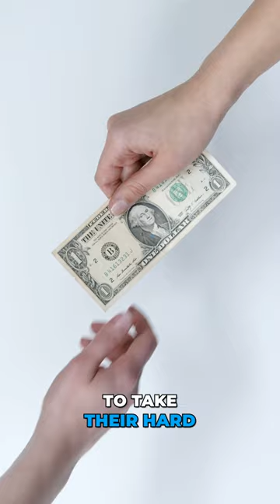It's about investing in the community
Leadership Institute School Board Leaders graduates, in their own words.

Can't make it in person? Take LI courses online!

School Board Leaders Program

Our mission is to train, equip, and educate people all over the country. We strive to empower parents and school board leaders to stand up and fight back against far-left ideology that is harming children and the future of their education.